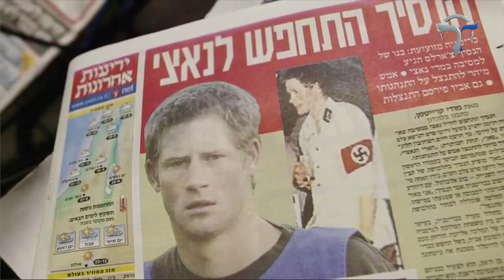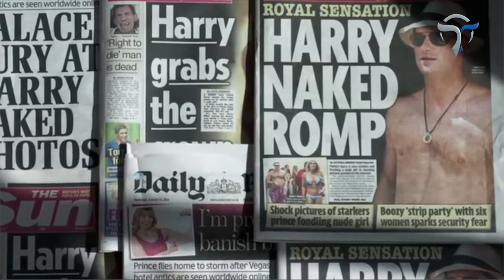MATESO Aliopitia PRINCE HARRY sio ya KUSIMULIA MZIMU WA PRINCESS DIANA Waitesa FAMILIA YA KIFALME